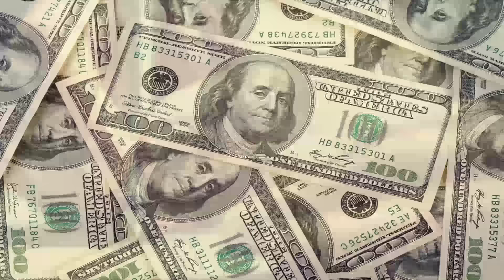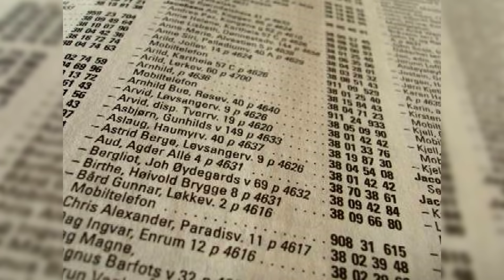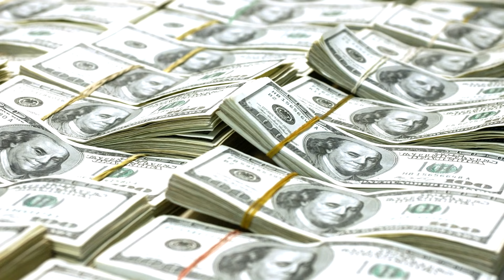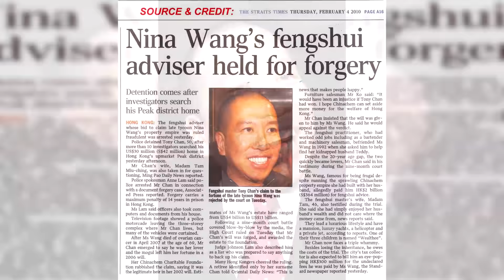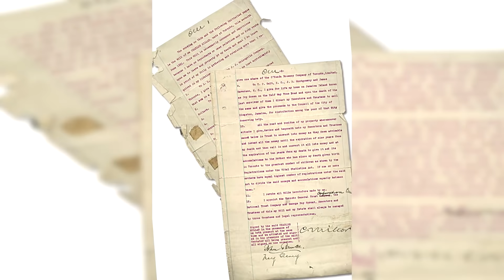Personas que recibieron increíbles herencias inesperadas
TOP 10 Personas que recibieron increíbles herencias inesperadas